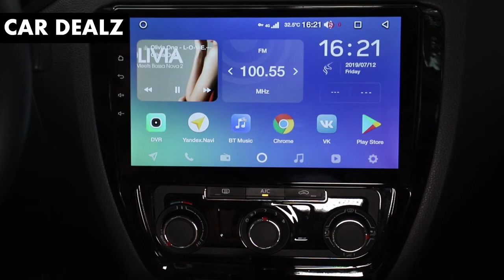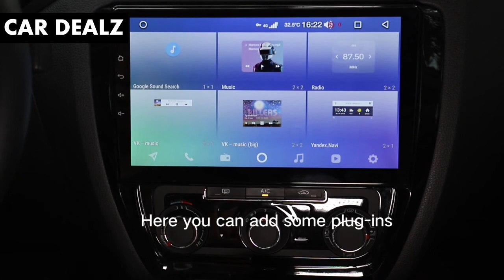Home Menu Settings